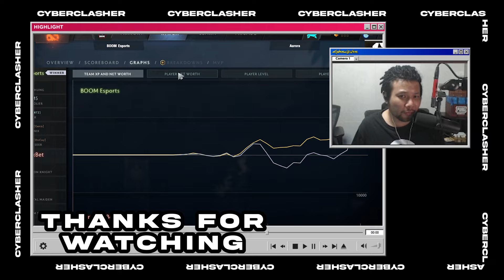ไฮไลท์ | BOOM Esports vs Aurora | Elite League Robin Stage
Cyberclasher Streamer

Cyberclasher
Kitiphat Kanjanapiphat (Bank)

Intro : (0:00)
Game 1 : (00:15)
Game 2 : (15:11)